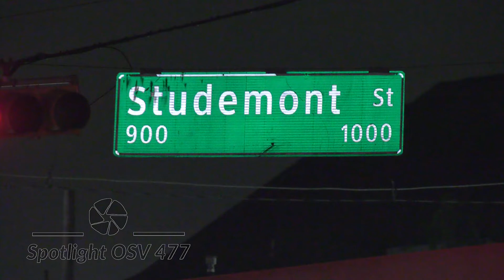Houston TX Richmond, Robbery Suspects Lead PD On A Chase 41222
INCIDENT DATE/TIME: 4-12-22 / Right Before 12:00 am
LOCATION: 11395 Richmond Ave (Pursuit Termination Location) / 950 Studemont St (Walgreens Location)
CITY: Houston
DETAILS:

    HPD units responded to reports of an aggravated robbery with a shot being fired.
    It was reported three individuals came to a Walgreens on Studemont St.
    Two adult male suspects went into the business just before midnight with guns.
    Inside was the store manager and clerk, male and female.
    One of the suspects pointed a gun at one of the employees head forcing them to the safe.
    The suspects took around $3,700.00 dollars per the manager.
    During the robbery one of the suspects fired a round into the ground.
    Outside another suspect was waiting in a black sedan.
    Officers with the help of DPS helicopter and unmarked police units were able to located and track the suspects.
    Once there was enough market units they initiated their emergency lights attempting to pull over the suspect vehicle.
    The suspects continued on and a short pursuit ensued.
    The suspects pulled into 11395 Richmond and made a U-turn.
    One their way out of the driveway the suspects side swiped a HPD vehicle and then crashed into a fence.
    Officers were able to take all three suspects into custody. No one was injured during the incident.
    Two pistols and the money were located in the vehicle. Officers are still searching the vehicle for more weapons.
    Officers have surveillance footage of the incident.
    Investigation is on going.